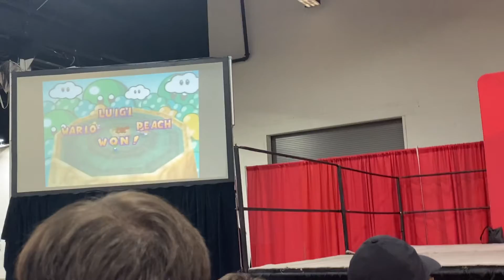Scott the Woz presents: Mario Party and You Panel clip 5/5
Here’s the 5th and final part of the Scott the Woz Mario party panel clips